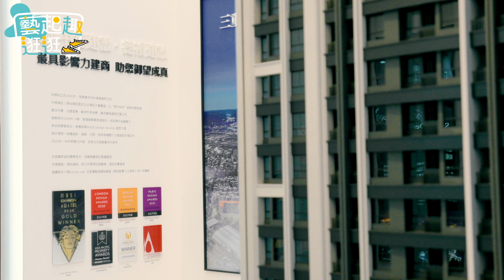跟著香蕉哥哥玩透透！寵愛家人「超放電親子宅」攻略 【藝起趣逛逛】@ebcrealestate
01:25 「二重疏洪道重劃區」絕佳地利優勢
03:02  房市熱點！「自由綠洲」一路玩到家
04:34  水岸公園新重劃區親子城堡宜居生活

快跟香蕉哥哥一起邊玩邊尋找
✨「寵愛家人，最適合放電的親子宅」✨

暑假特別企劃～親子小家庭購屋有撇步👀
想要提供寶貝優質成長環境
不論是週邊休閒環境、優良學區
甚至社區的公設規劃及坪效利用
都是爸媽最在意的購屋重點！

在二重疏洪道重劃區
緊鄰新北大都會公園424公頃的水岸綠帶生活
與台北市一橋之隔，還有捷運、商城
擁有水岸與超大綠覆面積公園
超強優勢條件讓爸媽們立刻買單啦 💯📣

🔔輕鬆好入手 三重最美樂園親子城堡🔔
「自由綠洲」
四面臨路的大基地街廓
捷運A2a預定站超級近
鄰近五座校園12年國教
緊連二重公園和社區花園
提供住戶全齡渡假風公設
以及適合親子的全齡化課程
超坪效2-3房小家庭規劃

想要體驗不同的精彩親子生活
優質好宅不要錯過❗️